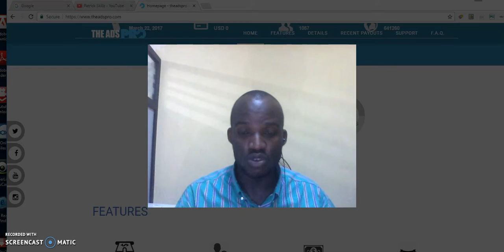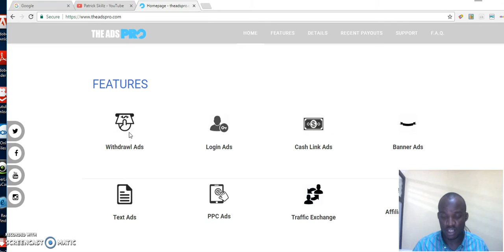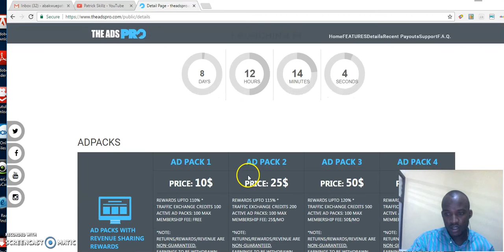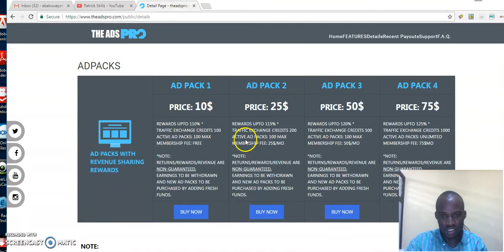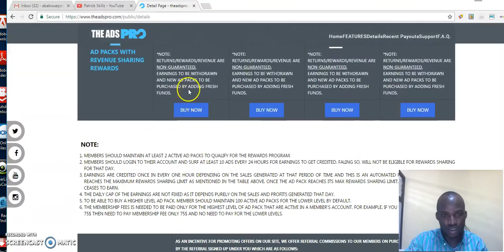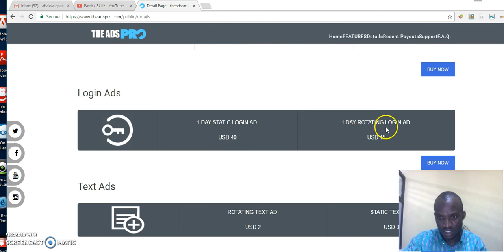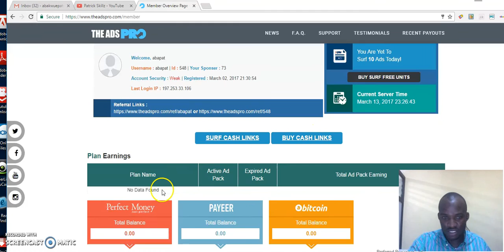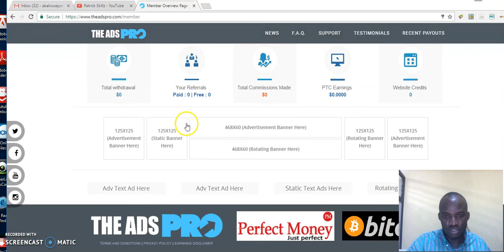TheAdsPro Pre-lunch with Patrick Skillz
Join My Team on the AdsPro

The Ads Pro is a New Revshare Company Owned by TL Kumar my colleague from India, and it’s a slow and steady revenue sharing company. He’s following the same pattern of Drew Burton of My24HourIncome and Uday Nara of MPA and MPCA, The people reason is for the sustainability of the system for longevity. This is an Outside Compounding System and the reason is for Longterm and this will prove it become a successful revenue share.

Results Not Typical – This proof of earnings is not a guarantee that you would earn the same, but it is possible to earn this much or more with an equal or greater strategy and work ethic.

TheAdsPro
Theadspro
The ads pro
TheAdsProHindi
Theadspro Hindi
The ads pro Hindi
TheAdsPro Hindi
The Ads Pro in Hindi
TheAdsPro review
TheAdsPro scam
TheAdsPro Compensation Plan
TheAdsPro New Revshare
TheAdsPro Revshare
TheAdsPro presentation
TheAdsPro Launch
TheAdsPro Bitcoin
TheAdsPro Bitcoins
TheAdsPro Cryptocurrency
TheAdsPro Crypto Currency
TheAdsPro TAP
TheAdsPro Facebook
TheAdsPro Videos
TheAdsPro Video
TheAdsPro Youtube
The Ads Pro review
The Ads Pro scam
The Ads Pro Compensation Plan
The Ads Pro New Revshare
The Ads Pro Revshare
The Ads Pro Compounding
The Ads Pro Outside Compounding
The Ads Pro Review Revenue Share Program
The Ads Pro TL Kumar
The Ads Pro presentation
The Ads Pro Launch
The Ads Pro Bitcoin
The Ads Pro Bitcoins
The Ads Pro Cryptocurrency
The Ads Pro Crypto Currency
The Ads Pro TAP
The Ads Pro Faceboo Group
The Ads Pro Facebook
The Ads Pro Videos
The Ads Pro Video
The Ads Pro Youtube
MyPayingAds and MyPayingCryptoAds
Pratik More TAP
Uday Nara MyPayingCryptoAds
MyPayingAds
My Paying Ads
my 24 hour income
my paying crypto ads
my 24 hour income review
my paying crypto ads review
my24 hour income tutorial
my paying crypto ads tutorial
my paying crypto ads calculator
my 24 hour income calculator
my 24 hour income scam
my paying crypto ads scam
Recruiting SYstem
revshare strategy
revshare strategies
revshare tips
revshare tip
revshare plan
rev share strategy
rev share strategies
rev share tip
rev share tips
rev share plan
10 ads pay
my paying ads
fort ad pays
future ad pro